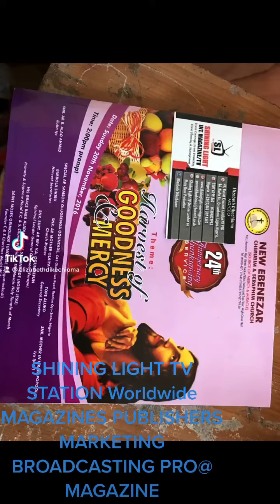7 March 2021